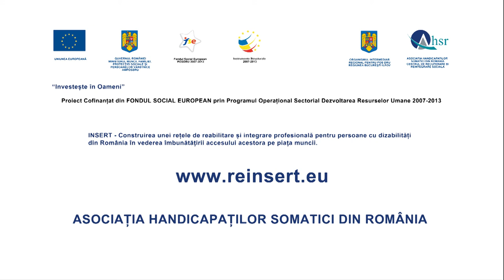Sorin Soare spot social - AHSR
spot social, realizat de Fix Media Advertising pentru AHSR, in cadrul campaniei INSERT.
echipa: copywriter - Gabriela Gruia, regie - Catalin Cazacu, editor audio-video - Viorel Catusanu, coordonator pre-productie - Dan Istrate.